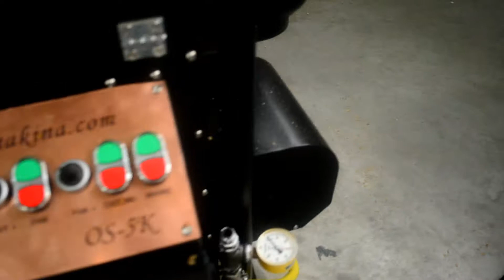OS - 5K Coffee Roasting Machine / OS - Машина для обжарки кофе 5K